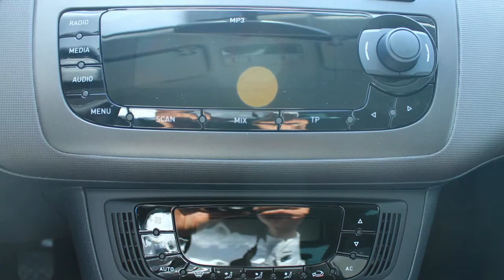Seat Ibiza 1.2TSi 105pk Heron Limited(0% RENTE)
6 km
  Prijs:     € 14.995
  Merk:     Seat
  Model:     Ibiza
  Type:     1.2TSi 105pk Heron Limited(0% RENTE)
  Carrosserievorm:     Hatchback (3 drs)
  Bouwjaar:     2013
  Transmissie:     handgeschakeld
  Kleur:     Licht Magiczwart metallic
  BTW/Marge:     btw
  Brandstof:     benzine
  Garantielabels:     Fabrieksgarantie (tot 00 2017)
* ABS (anti blokkeer systeem)
* Achterspoiler
* Airbags
* Armsteun voor
* Audio installatie
* Binnenspiegel automatisch dimmend
* Boordcomputer
* Centrale deurvergrendeling
* Cruise control
* ECC (electronic climate control)
* Glas getint
* Lichtmetalen velgen
* Mistlampen voor
* Parkeersensoren achter
* Ramen elektrisch bedienbaar
* Regensensor
* Stuurbekrachtiging

Prijs is excl. kosten rijklaar en opties! Heron Auto is officieel Volkswagen/Audi dealer met 7 vestigingen in Noord Holland. voor nog meer occasions en akties. Voor gebruikte bedrijfswagens belt u met Gerben Stortenbeker 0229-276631, voor gebruikte Volkswagens en Audi belt u met Martin Schotsman 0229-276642, voor een gebruikte Seat belt u met Marco Bakker 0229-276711. Ofschoon wij deze website met de grootste zorg bijhouden behouden wij het recht op verkeerde uitvoeringen of verkeerde uitrustings niveaus.

Aanbieder
Heron Hoorn
De Marowijne 53
1689AR ZWAAG